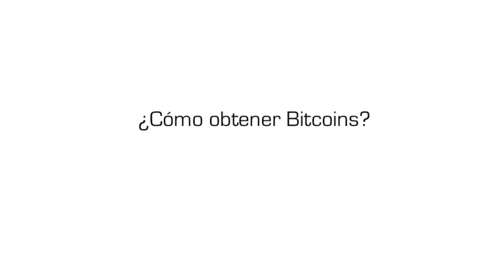Bitcoin como moneda. Unimooc (L1)"¿Como obtener Bitcoins?"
y descubre este y otros contenidos.

Ponentes:
Paul Sylling CMO y vicepresidente de Experiencia de Usuario en Coinzone.

Objetivos de la lección:
Comprender los diferentes métodos que existen para obtener Bitcoins.

Categoría
Formación
Licencia